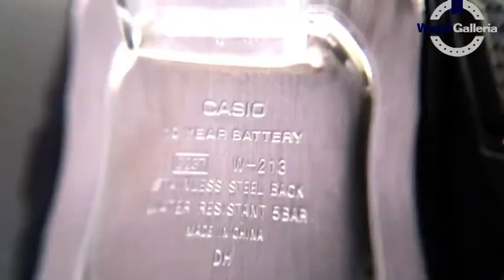JAM TANGAN CASIO W 213 1AVDF / W-213-1AVDF DISPLAY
Hi guys, kali ini kita akan menampilkan Casio General W-213-1AVDF

Spesifikasi:
Brand: Casio
Model No.: W-213-1AVDF
Series: General
Gender: Men's
Garansi: Garansi Resmi 1Tahun PT GAP